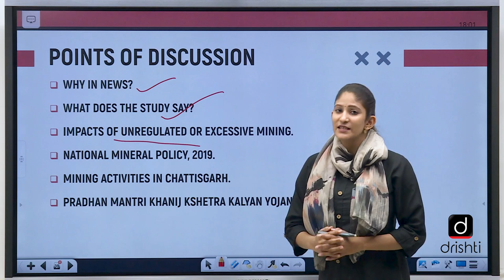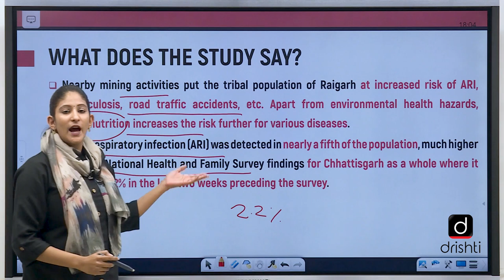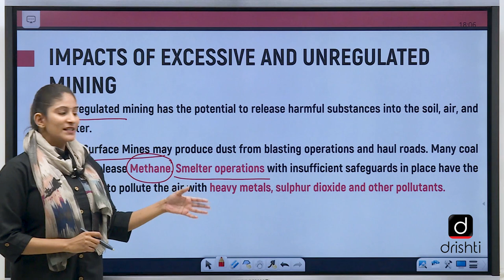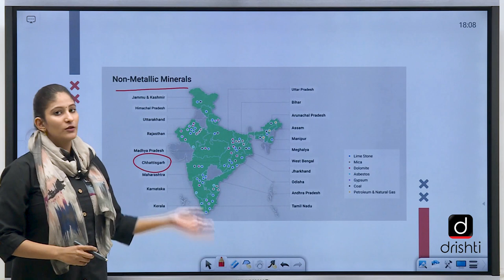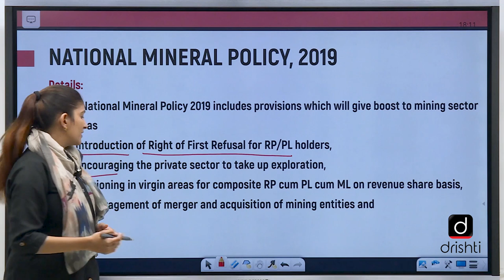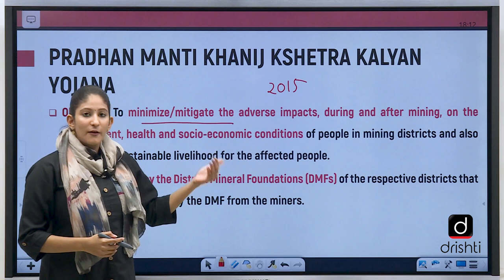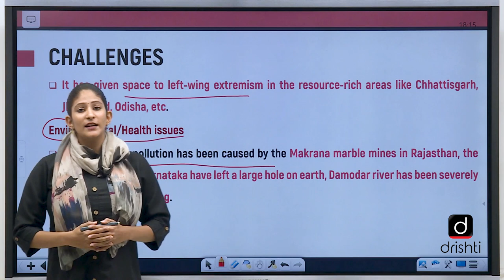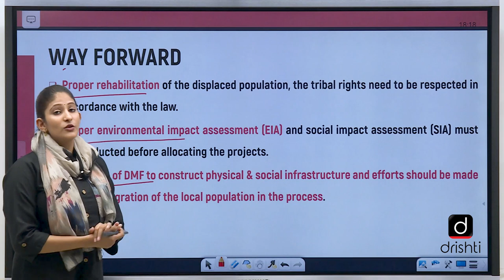Adverse Impact Of Mining On Tribals In Chhatisgarh - In News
In today's video, we have covered the recently conducted study showing the effects of mining on the health of tribal population of Chattisgarh .The study has been discussed in the light of the mining sector as a whole.

• WHAT DOES THE STUDY SAY?
• IMPACTS OF UNREGULATED OR EXCESSIVE MINING.
• NATIONAL MINERAL POLICY,2019.
• MINING ACTIVITIES IN CHATTISGARH.
• PRADHAN MANTRI KHANIJ KSHETRA KALYAN YOJANA
• NATIONAL INSTITUTE OF RESEARCH IN TRIBAL HEALTH.
• CHALLENGES.
• WAY FORWARD.
• PRELIMS BASED QUESTION.